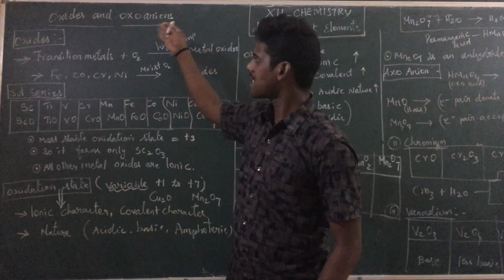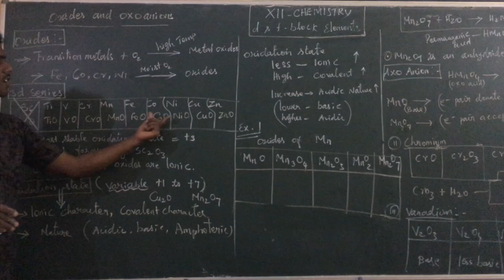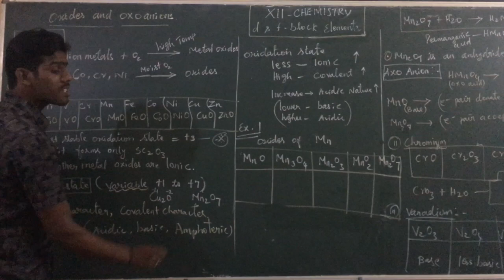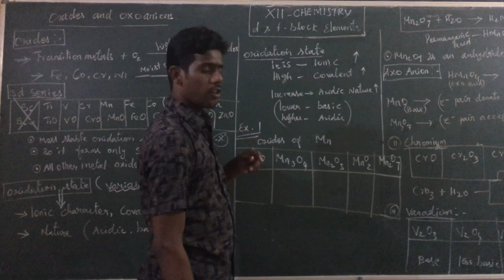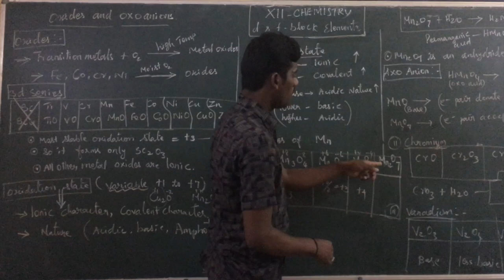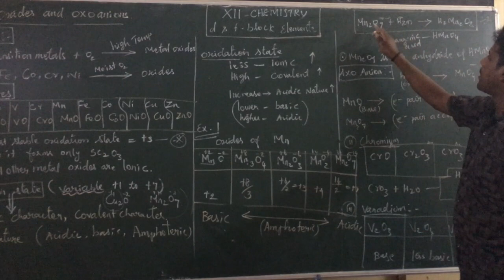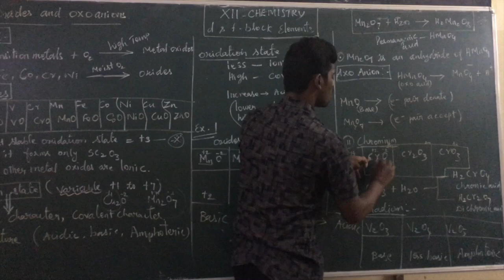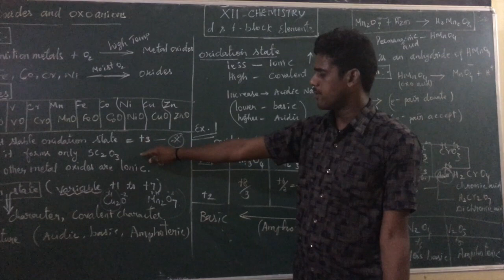XII Chemistry(CL 17)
Oxides and Oxoanions